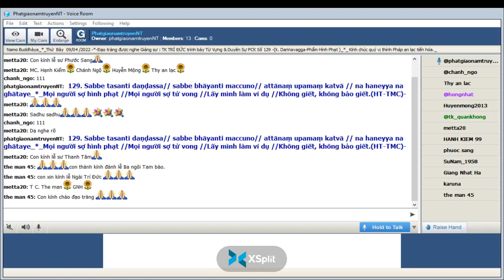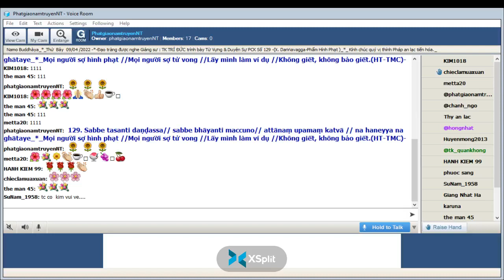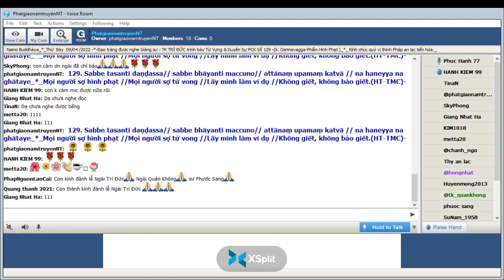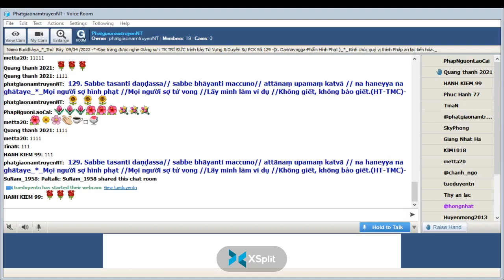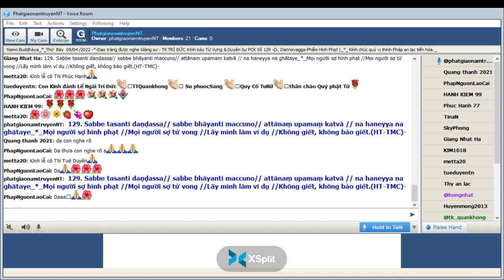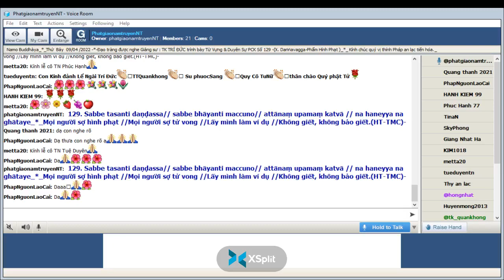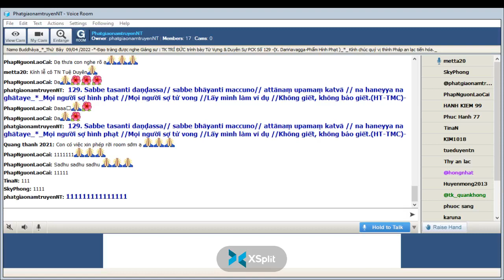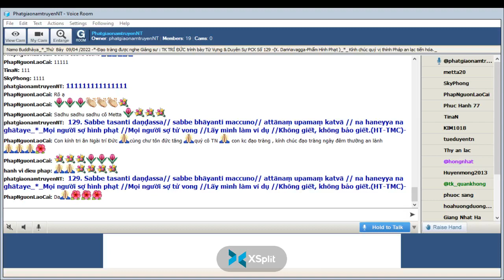09-04-2022_Room PhatgiaonamtruyenNT Thứ Bảy. Ngài Trí Đức giảng Pháp Cú Kinh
PhatgiaonamtruyenNT Thứ Bảy Apr 09-2022.Ngài Trí Đức giảng lại từ vựng,ý nghĩa & duyên sự Pháp Cú Kinh Số 129.*--*---* Đức Thế Tôn khi Ngài an ngự tại : Jetavana Vihàra ( Kỳ Viên Tự )- đề cập đến : nhóm lục Sư gồm có sáu vị Tỳ Khưu-*-Ngài thuyết lên kệ ngôn này "X. Daṅṅavagga-Phẩm Hình Phạt" -*-